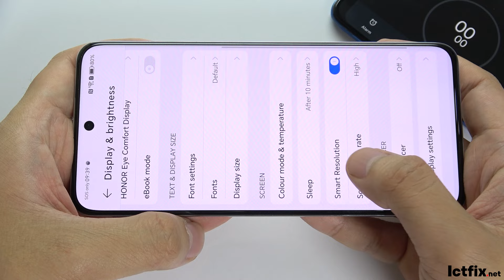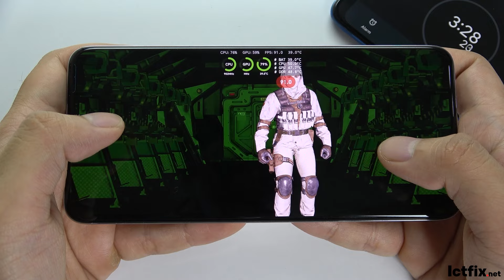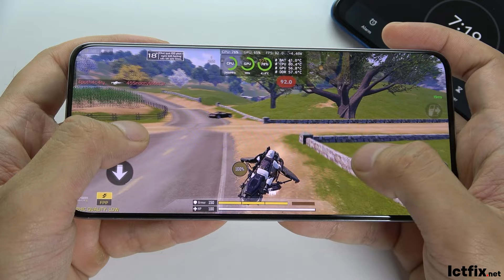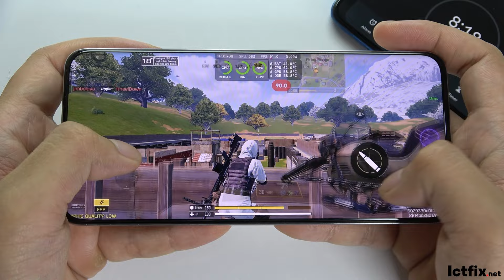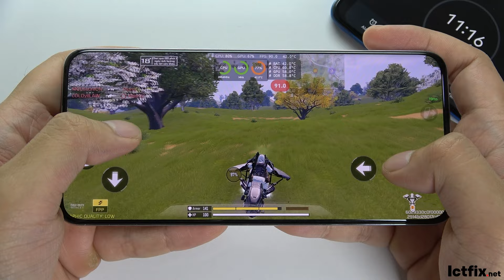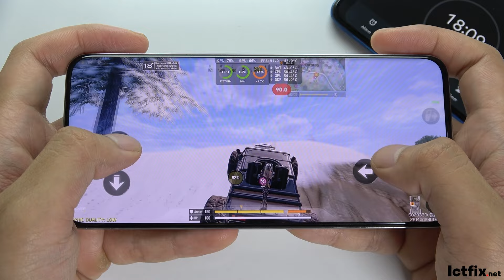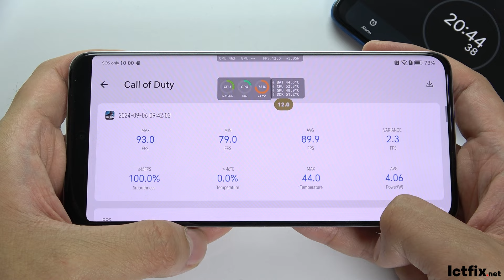Honor 200 Call of Duty Mobile Gaming test CODM | Snapdragon 7 Gen 3, 120Hz Display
Dimensions: 161.5 x 74.6 x 7.7 mm, 187 g; Display: 6.7 inches OLED, 120Hz, 4000 nits peak brightness.
OS: Android 14 with MagicOS 8; Chipset: Qualcomm Snapdragon 7 Gen 3; CPU: Octa-core, 2.63 GHz max.
Storage: 256GB/512GB options with 8GB/12GB/16GB RAM; Main Camera: Triple 50 MP (wide), 50 MP (telephoto), 12 MP (ultrawide).
Selfie Camera: 50 MP; Battery: 5200 mAh, 100W wired charging, 57% in 15 minutes.
Connectivity: Dual SIM, Wi-Fi 6, Bluetooth 5.3, NFC, USB Type-C 2.0; No 3.5mm jack, No radio.
Features: Stereo speakers, under-display fingerprint sensor, advanced sensors, 4K video recording.